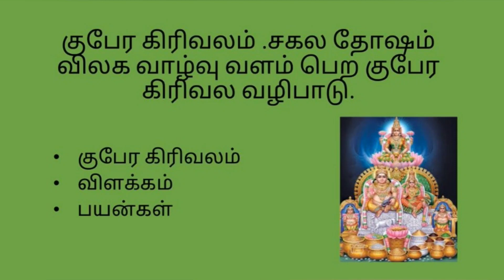குபேர கிரிவலம்|சகல தோஷம் விலக வாழ்வு வளம் பெற குபேர கிரிவல வழிபாடு_000290_14-11-2022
குபேர கிரிவலம்.
சகல தோஷம் விலக வாழ்வு வளம் பெற குபேர கிரிவல வழிபாடு.

குபேர கிரிவலம்

விளக்கம்

பயன்கள்.

கிரிவலம் Date 22nd November 2022.
Tuesday.